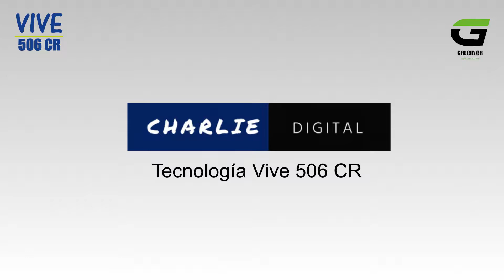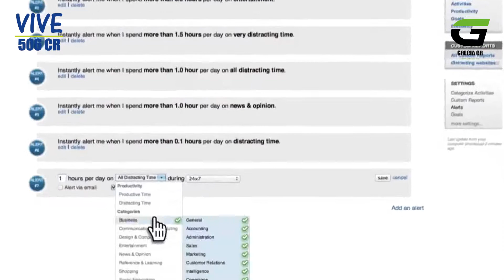Revista Vive 506 CR - 04/10/17 - Naranjo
Revista Digital Vive 506 CR
Información de Costa Rica, Negocios, Tecnología, Entretenimiento, Vida, Turismo, Deportes.